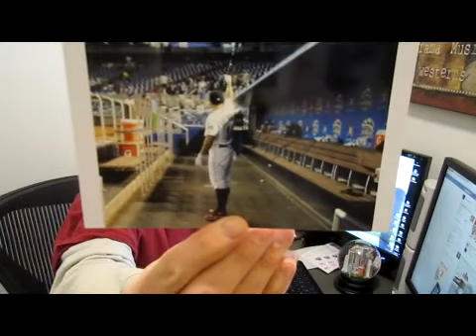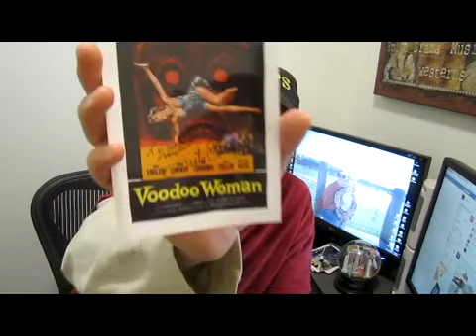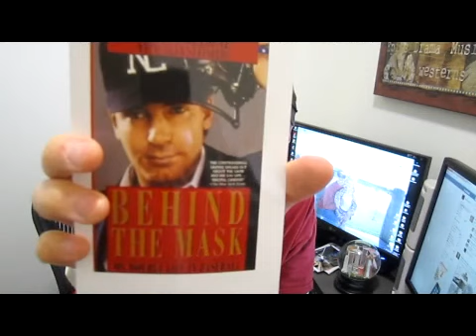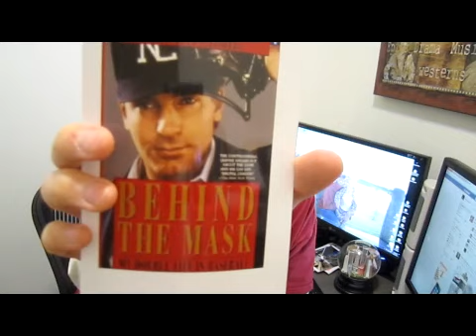TTM Autographs and More... 12-24-12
I am an autograph Collector; See what goodies showed up in my mail box today. TTM Through The Mail, purchases, treasure hunting, trades , just becauses and other random stuff